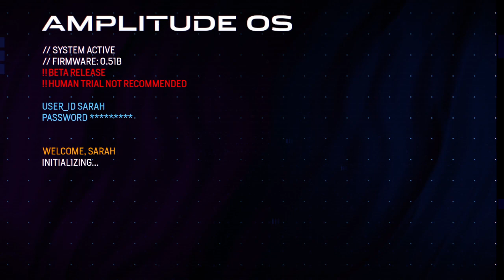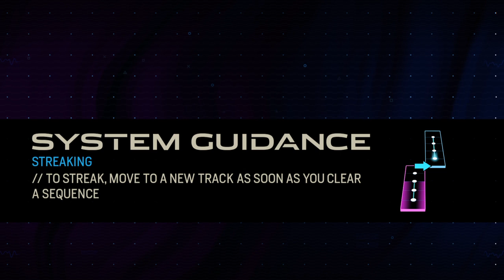Amplitude_Demo play